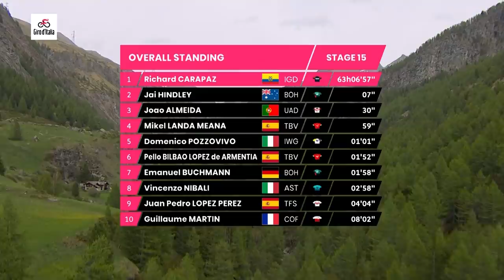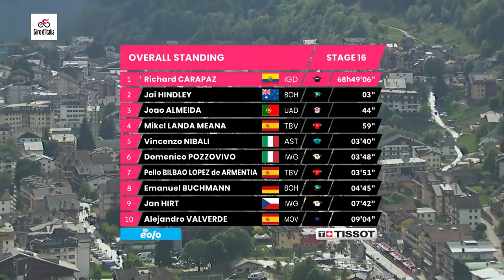Giro D'Italia 2022 Tappa 16 | Highlights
Non illudetevi, questa è la tappa regina della corsa di quest'anno e il giorno in cui è garantito che ci saranno grandi sconvolgimenti nella classifica generale. Chi finirà la giornata in rosa? E chi uscirà dalla competizione? Diamo un'occhiata...

Dai un occhio al nostro negozio on-line:
GCN Italia T-Shirt: